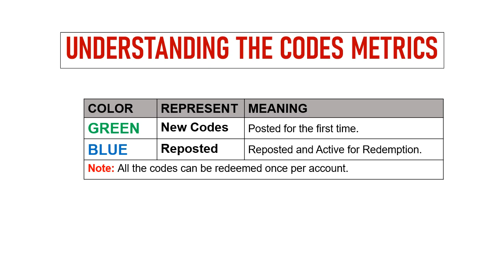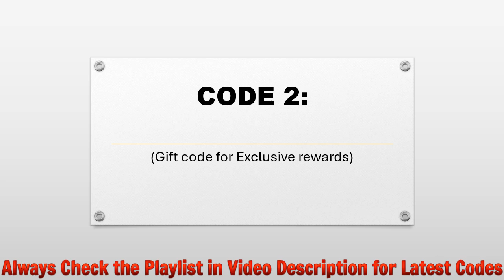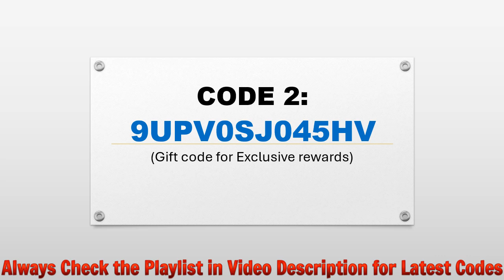🔥 Wandering Swordius Gift Codes | Wandering Swordius Promo Codes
Today I will share new codes for Wandering Swordius.

Redeem Process:
Step 1: In game, tap on the Benefits icon on the game screen.
Step 2: In new window, tap on the Promo Code option.
Step 3: Enter the codes provided in the text area.
Step 4: Tap on the Confirm button and that's all.